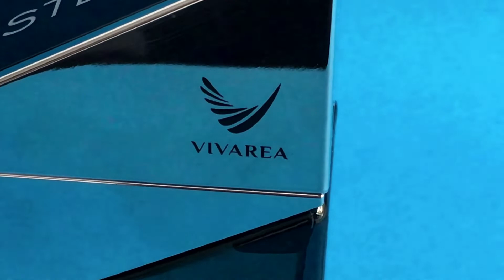Step Vivarea - туалетна вода чоловіча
Демонстрація туалетної чоловічої води Step Vivarea (ОАЕ)
Переважний запах: свіжий (цитрусовий).
Початкова нота: грейпфрут.
Нота серця: аніс, кедр, сандал.
Кінцева нота: ветивер, амбра, мускус.